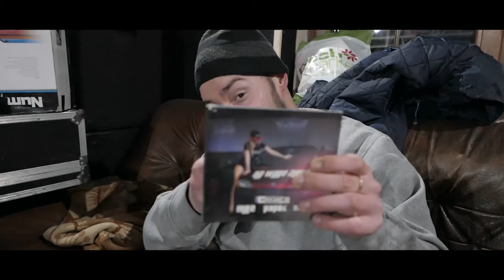NTN TEAM- SEASON 1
Ekipa Nie To Nie Records powraca znowu do wrzucania relacji. Będziecie mogli zobaczyć jak wygląda nasza praca w studio i jak powstaje nasza muzyka. Sprawdźcie to!

W tym odcinku relacja z powstania numeru pt. "Love Story" oraz wstawka z kręcenia klipu do "Schowaj Ten Hajs" z płyty SEJO. Możecie zobaczyć min. ekipę SEJO - Me2, Papek, DaMo oraz Kranki'ego!